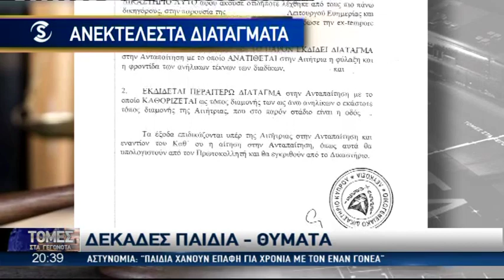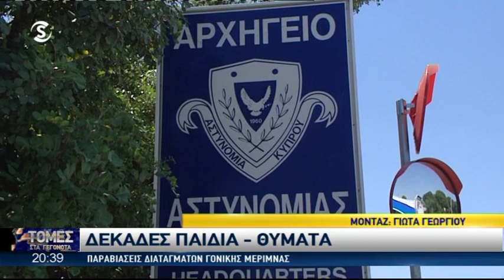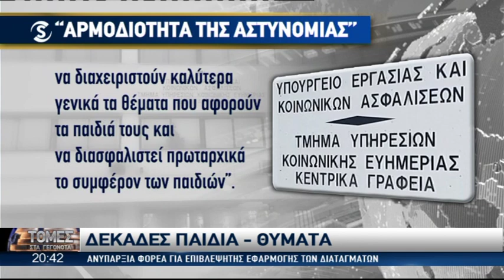Δεκάδες παιδιά θύματα - Παραβιάσεις διαταγμάτων γονικής μέριμνας